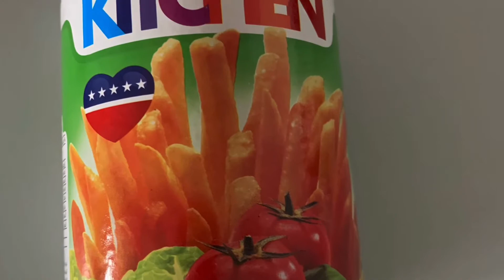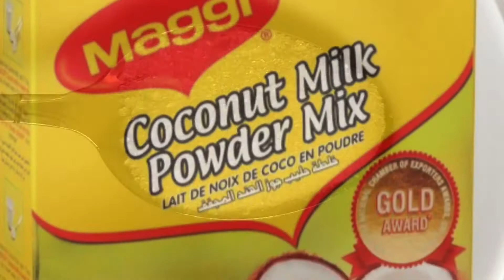Soft and perfect palappam and vellappam 👌 പൂവ് പോലെ സോഫ്റ്റായ പാലപ്പവും വെള്ളേപ്പവും😋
For vellappam
Coconut water 1/2 cup
Sugar 1tbsp
Sodium bi carbonate(soda podi) a pinch
Salt to taste
For paalappam
Raw rice 1 cup
Grated coconut 1/2cup
Sugar 1tbsp
Cooked rice (choru) 3tbsp
Coconut milk powder 1/4cup
Yeast half of 1/4 tsp